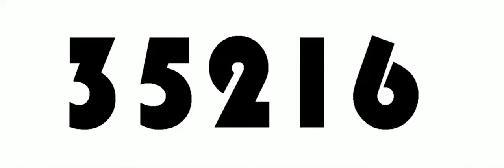NUMBERS 1 TO 40000